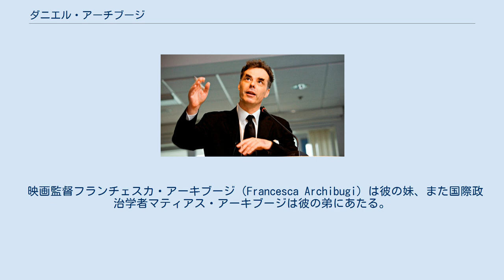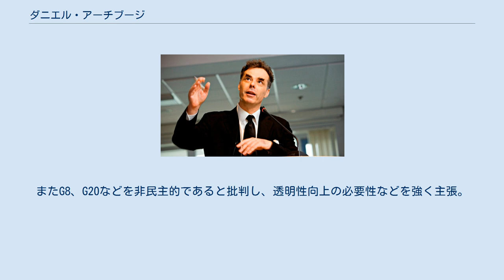ダニエル・アーチブージ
ダニエル・アーチブージ ダニエル・アーキブージ（伊: Daniele Archibugi、1958年 - ）は、イタリア、ローマ生まれの政治経済学者。
技術の変容における政治・経済政策、国際関係論ならびにグローバリゼーションに関する政治理論の研究に従事。
 ローマ大学経済学部卒業後、イギリス・サセックス大学でPh.D取得。
サセックス大学、ケンブリッジ大学、ローマ大学教授、ロンドン・スクール・オブ・エコノミクス（LSE）、ハーバード大学での客員教授などを経て、現在イタリア国立研究評議会教授ならびにロンドン大学バークベック校教授。
 映画監督フランチェスカ・アーキブージ（Francesca Archibugi）は彼の妹、また国際政治学者マティアス・アーキブージは彼の弟にあたる。
 デイビッド・ヘルドらと並んで、コスモポリタン民主主義研究の重要人物。
国際連合、EUなどの国際機構の民主化の提唱など、民主的規範のグローバル政治への適用を提唱。
またG8、G20などを非民主的であると批判し、透明性向上の必要性などを強く主張。
彼は、直接選挙によって代表者が選ばれる国際連合議会会議の提唱者のひとりでもある。